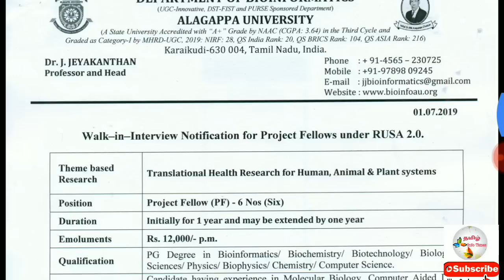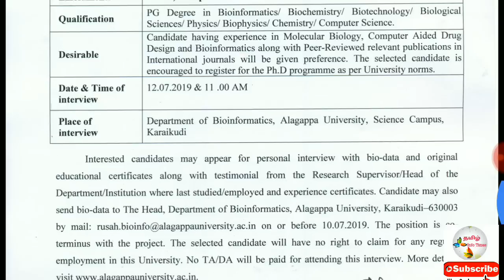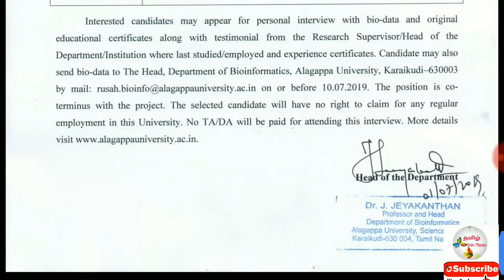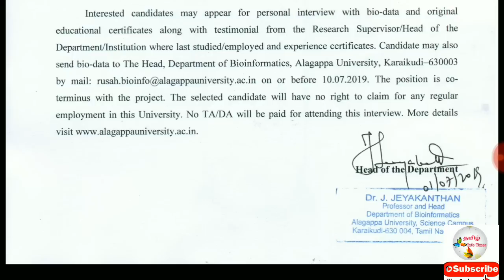அழகப்பா பல்கலைக்கழகத்தில் வேலை| Degree தகுதிக்கு வேலை வாய்ப்பு் அறிவிப்பு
தகுதி: Degree

Keep support